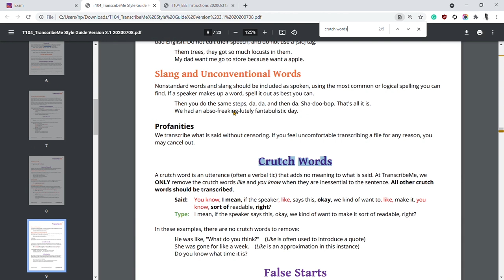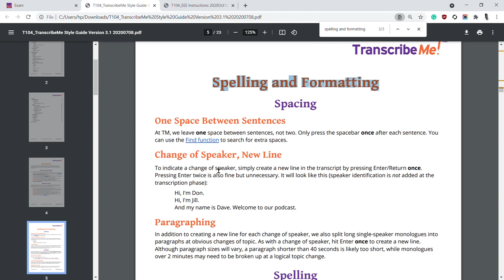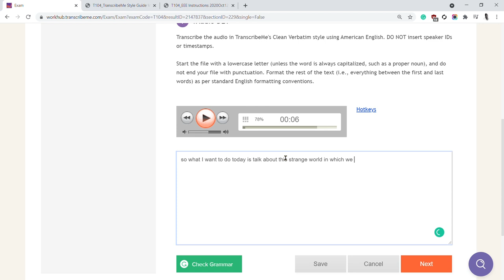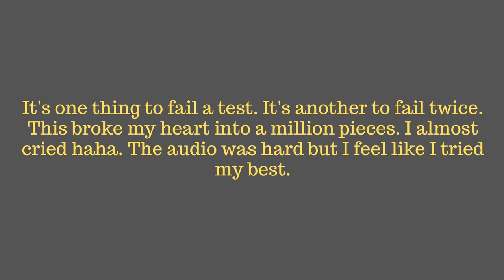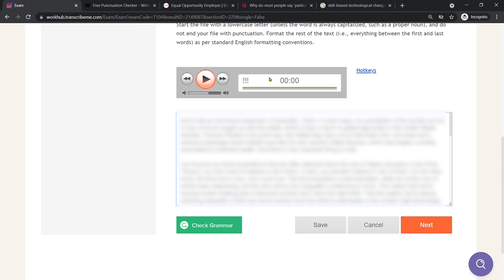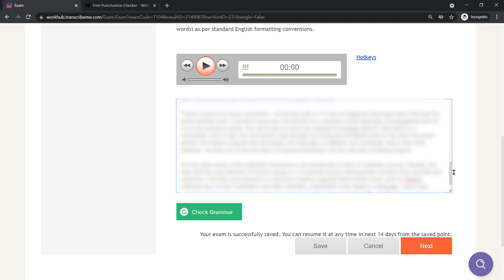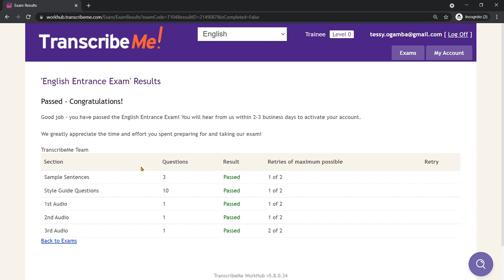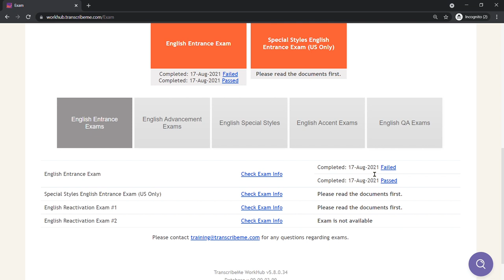I DID TRANSCRIBEME EXAM | How To PASS TranscribeMe Exam | Step by step Process | Transcription Jobs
I did TranscribeMe Exam on camera. Learn How to Pass TranscribeMe Exam in 2021. This is a step-by-step Process & UPDATED TranscribeMe review. I'll walk you through the TranscribeMe exam and transcription test and the full application process. You'll see as I do the exam myself on camera. I'll cover what is needed to pass. I'll give you some tips on how to use the style guide to be on your way to becoming a paid transcriptionist!

Covered in this video: I) transcribeme jobs, ii) transcribeme exam answers, iii) transcribeme tutorial, iv) transcribeme test answers, v) transcribeme style guide, vi) transcribeme.com sign up, vii) transcribeme reviews 2021, viii) how to pass transcribeme exam 2021 & transcription jobs for beginners.

💰Interested in being a successful Transcriptionist? Join the following classes on Skillshare for free for a month
1. Learn How to Transcribe by Elizabeth Le Roux
2. Step-by-Step Transcription from Home - Start A New Career by Amanda Fichter

Or

📸 I record my videos with DJI Osmo Pocket 3 camera ●